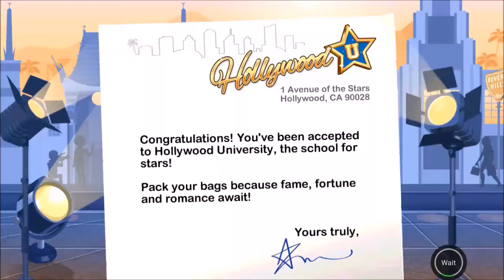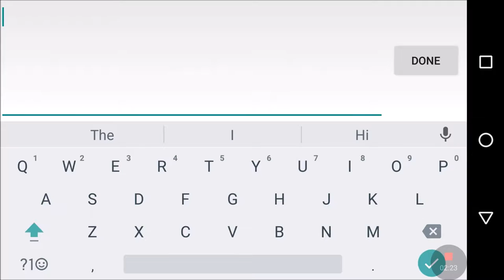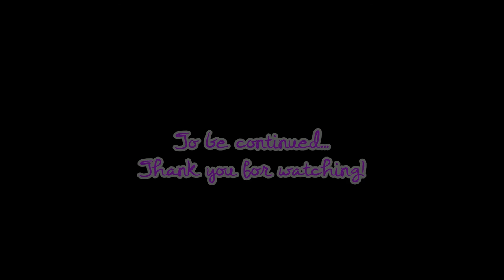Intro to Game Hollywood U Walkthrough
Premium quests require diamonds to unlock. Thank you so much in advance!